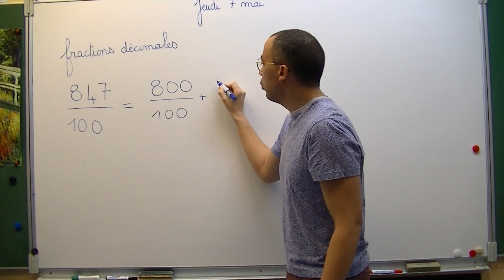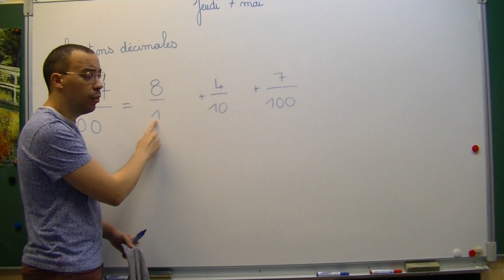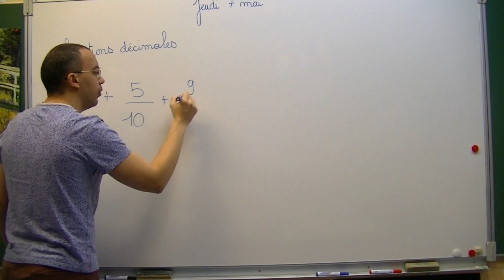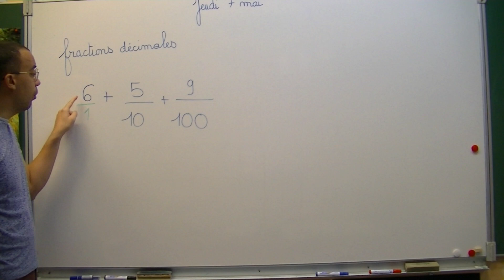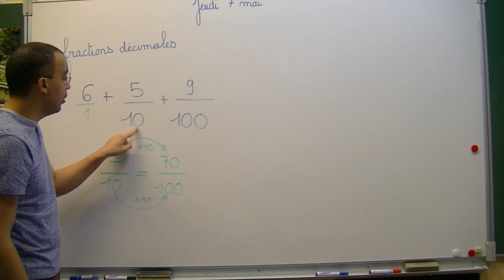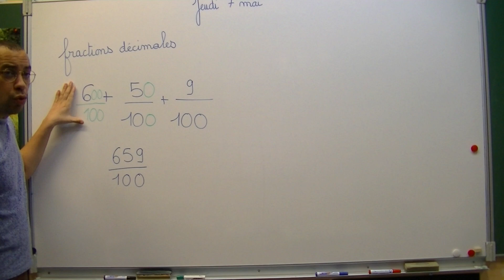Fractions décimales rappel Revenir à une fraction unique